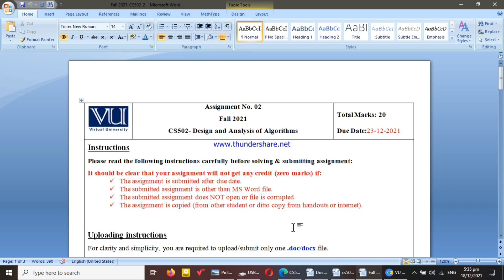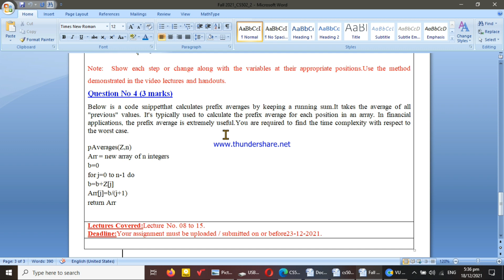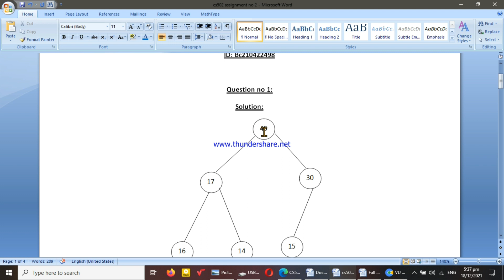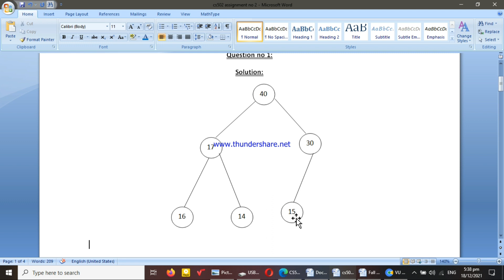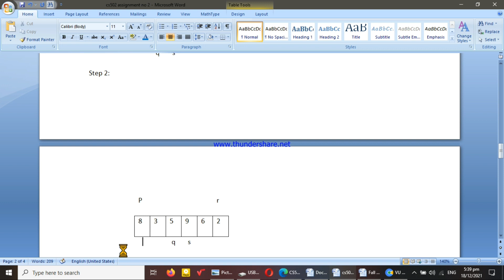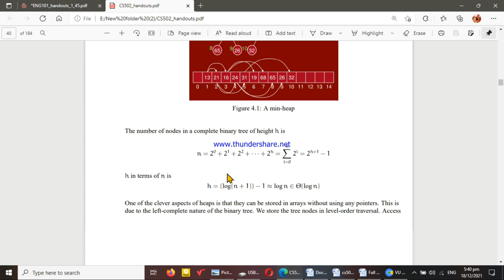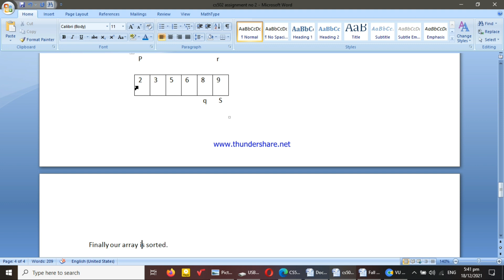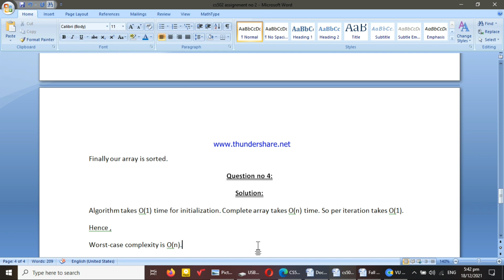Cs502 Assignment 2 Solution 2021 with solution file link||100% Correct Must watch||Vu Knowledge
Must watch video for Changing...

VU KNOWLEDGE